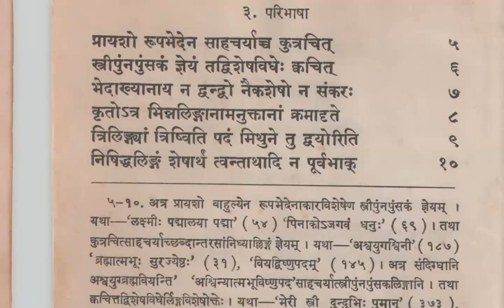CLS 1 AMARKOSH UCHAARANAM